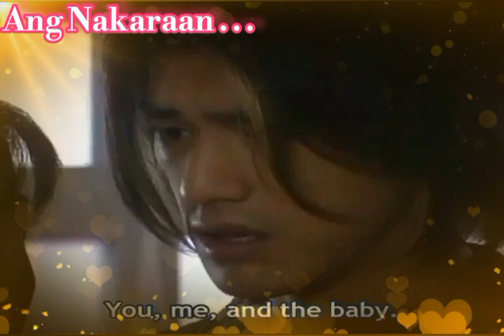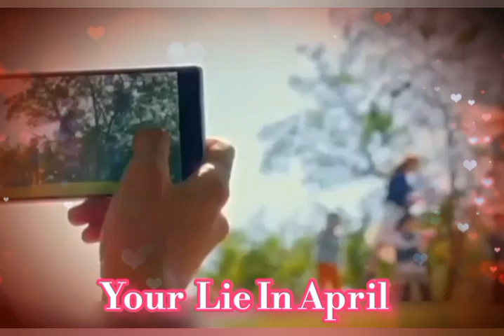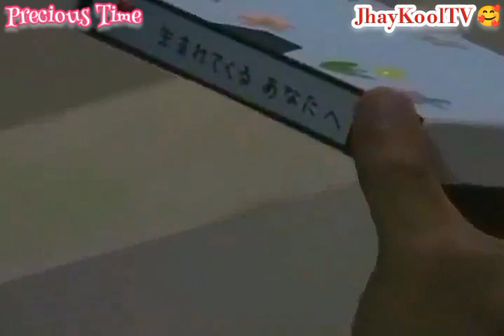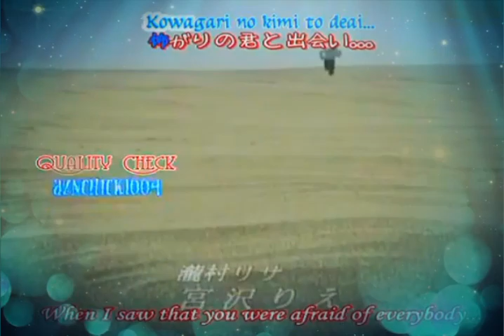Precious Time Finale EP 12 part 1